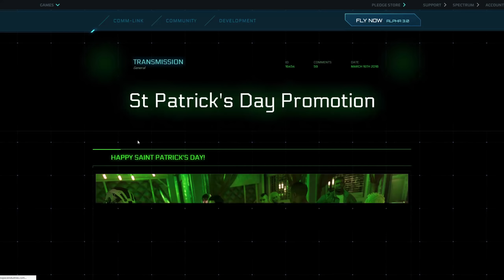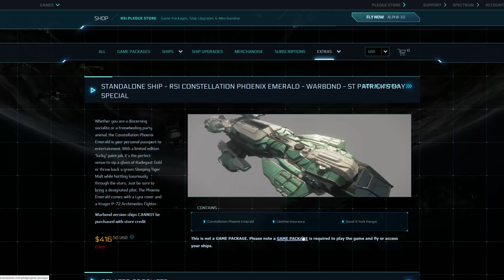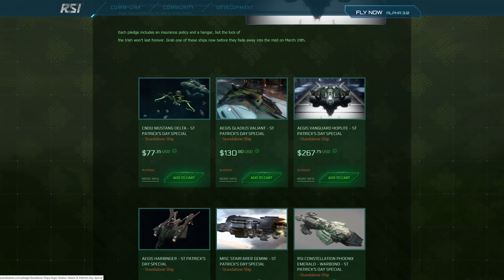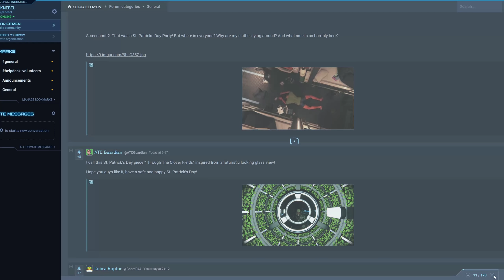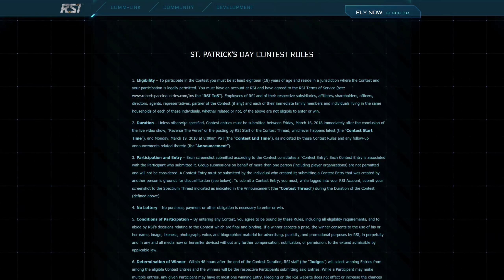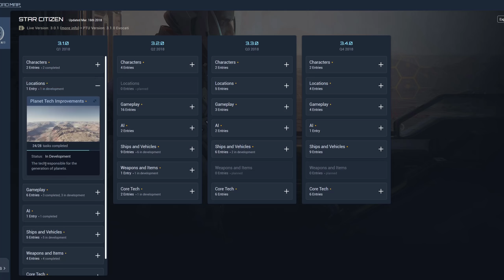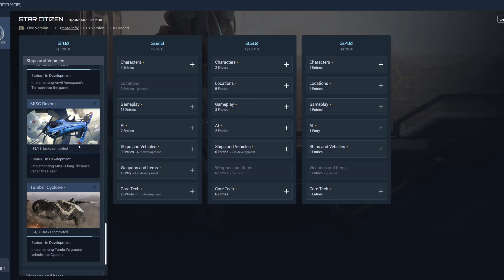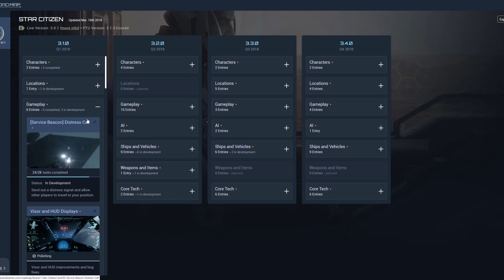STARLOG 🤳 ALPHA 3.1 NEWS & St. Patrick's Day EVENT | STAR CITIZEN NEWS [Deutsch/German]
► STAR CITIZEN GAMEPLAY GERMAN/DEUTSCH LET'S PLAY/LET'S SHOW